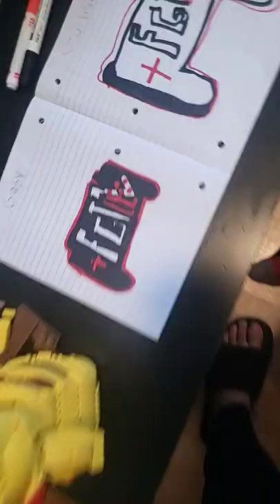fgteev # part 2